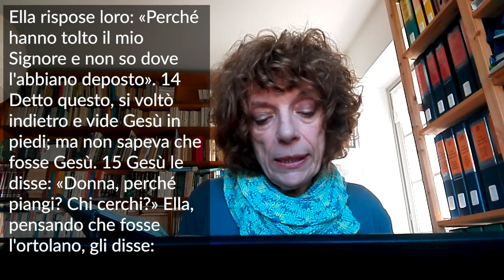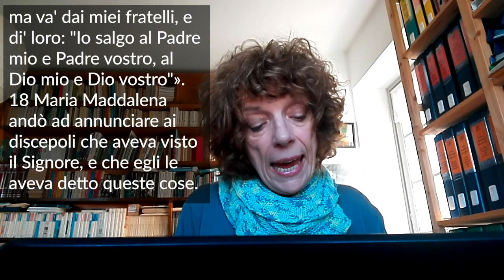L'ascolto che ci unisce - Studio Biblico del 15 aprile 2020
L'ascolto che unisce - Studio biblico - 15 aprile 2020
A cura della diacona valdese Karola Stobäus

Per approfondire:
Carla Ricci; Maria Maddalena, l’amata di Gesù nei testi apocrifi, Claudiana 2017
Maria Luisa Rigato; Discepole di Gesù, Edizioni Dehoniane Bologna, 2011
Ester De Boer; Maria Maddalena, oltre il mito, Claudiana 2000
Elisabeth Schüssler Fiorenza; In memoria di lei, una ricostruzione femminista delle origini cristiane, Claudiana 1990
Elisabeth Moltman –Wendel; Le donne che Gesù incontrò, Queriniana 1989